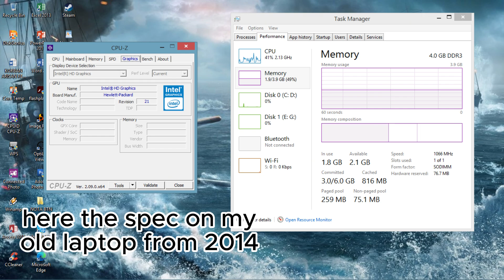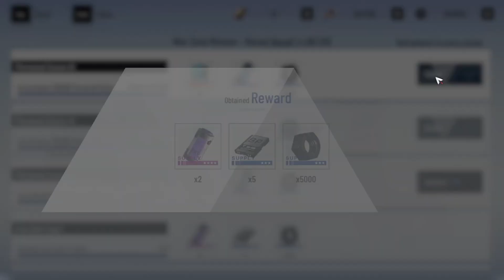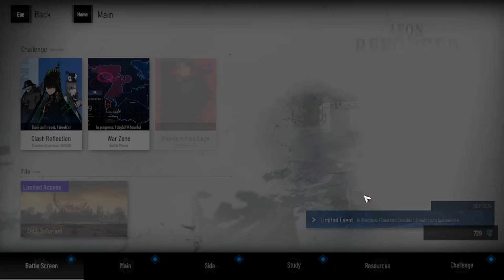The real minimum requirement spec for Punishing Gray Raven PC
it just work and playable, I am amaze for this game and my old device
Grapich setting at smooth

device
HP Notebook AC030TU from 2014/15
Intel Celeron N3050 with Intel HD Grapich 1.6GHz - 2.2GHz Boost clock
RAM 4 GB DDR3L 1600MHz
Storage
128GB Midasforce SSD
500GB HGST Harddisk run 5400RPM